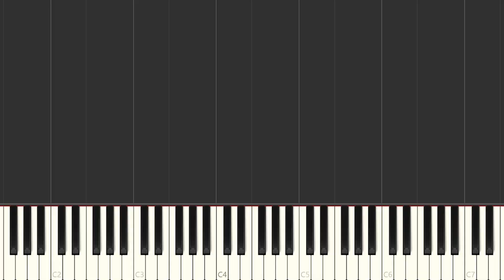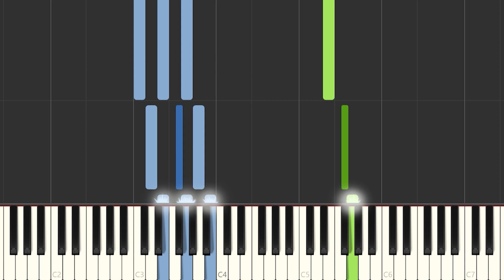Los Gemelos De Sinaloa - Aqui Nadie Va Llorar | Piano Tutorial / Partitura / Karaoke / MIDI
Aquí tenéis el tutorial de cómo tocar  @LosGemelosOficial  - Aqui Nadie Va Llorar  con la partitura , el vídeo y el MIDI